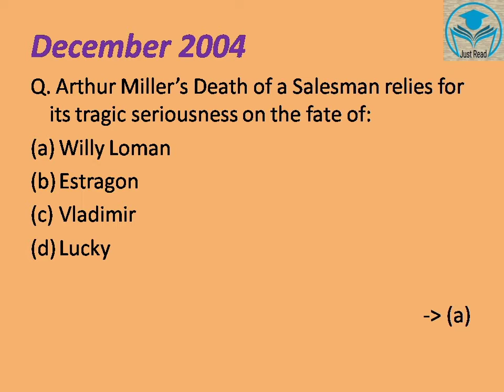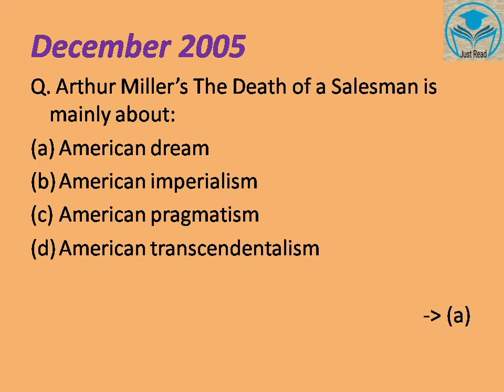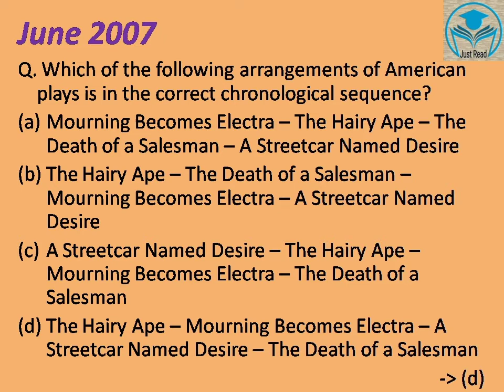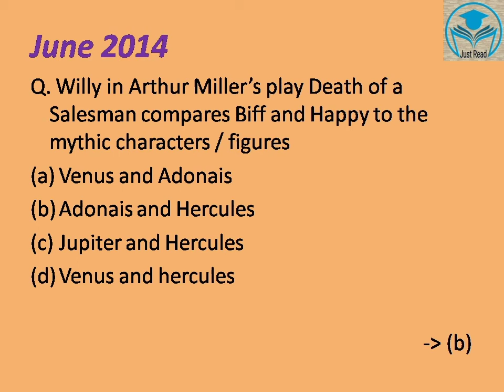Arthur Miller | American Literature | NTA UGC NET English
Previously asked questions on Arthur Miller is given in this video. Arthur Miller is an American modern age writer. Hope this video will be helpful to you.